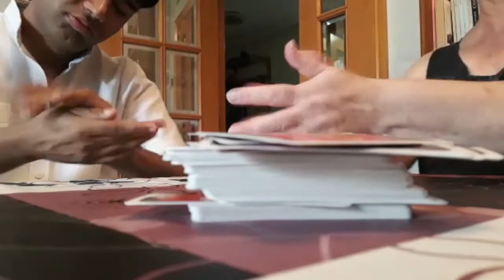Recursos para superar la distancia social cuando necesitamos acercarnos para ver y tocar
Sencillas y eficaces son estas medidas para superar el problema de la distancia social de seguridad frente al riesgo de contagio por Covid-19. En este vídeo recogemos las recomendaciones que la ONCE ha elaborado en forma de protocolos siguiendo las indicaciones de las autoridades sanitarias y adaptándolas a las necesidades del colectivo de personas con discapacidad visual.